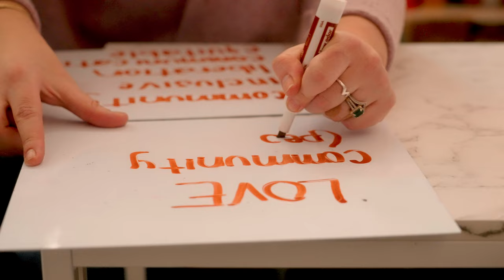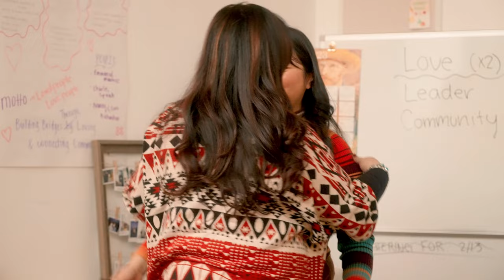2023 Livingston Fellow: Carla Mestas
Meet 2023 Livingston Fellow, Carla Mestas! Carla is the proud Founder and President of C.I.R.C.L.E. & STAMP. She has worked in the area of equity, social justice and inclusiveness for nearly 20 years.

The Livingston Fellowship Program provides advanced learning opportunities to a promising cohort of nonprofit leaders annually through a $35,000 investment to support their development journey. The fellows develop a three-year action plan for their personal leadership advancement and join a community of alumni fellows dedicated to realizing a collective vision for deeper community impact.